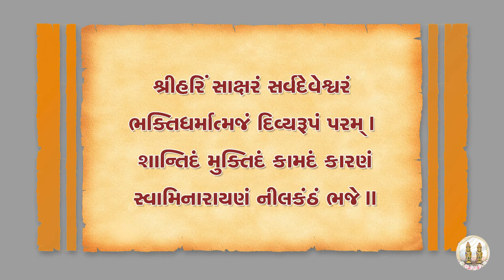Dhey Mantra and Samapan Shlok|BAPS||VARNI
|| JAY SWAMINARAYAN ||
VARNI..
Jay swaminarayan... Raji Rehjo.

We create this video for social awareness and spread Love, Peace, Harmony and Happiness to all the people.